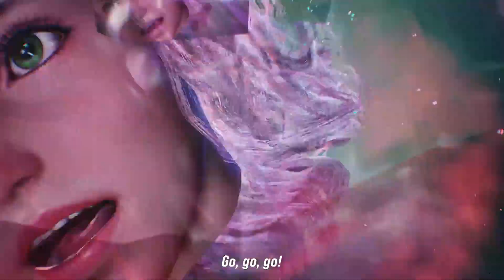Tekken 8(2024) :alisa bosconovitch | Reveal Trailer | Gameplay